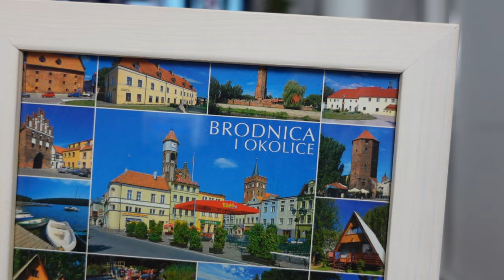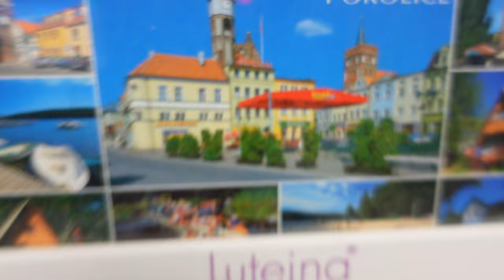Takie pamiątki🪆ze mną na zawsze♥️ Vlog